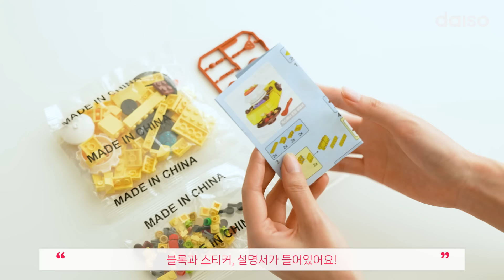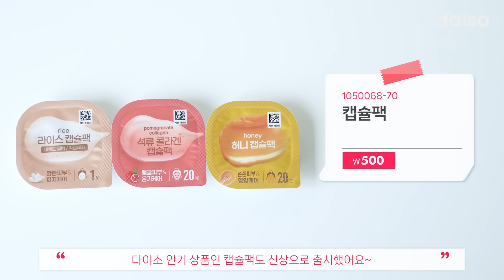2024년 따끈 따끈~다이소 찐신상 등장!💥 작고 소중한 미니블록 모음.zip | 다이소 신상 1월 2주차! 1탄🛒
이번 주말 방콕할 사람 모두 모여라!📢
다이소 찐신상! 미니블록 조립 같이 GO GO!

미니미한 가스버너, 커피머신, 토스트기까지!
모두 만들어 보자구!😉

심심할 땐, 신상 캡슐팩으로 피부관리 찹찹!
냥냥짜요! 울집 반려냥 간식까지 꼭 챙기긔!

📌상품정보
✔가전놀이 미니 블록 2000원
-전화기,커피머신_1043221
-청소기,세탁기_1043234
-토스트기,가스버너_1043235
-텔레비전, 꼬치구이머신_1043236
-냉장고,오븐_1043211

✔냥냥짜요(5개입) 2000원
-랍스타_1050261
-닭가슴살_1050262
-연어_1050263

 ✔캡슐팩 500원
-라이스_1050068
-석류 콜라겐_1050069
-허니_1050070

✔장목양말_1049440~2_1500원
✔블랙우드 지우개연필(8개입) 1000원
-HB_1043949
-B_1043951

📌타임라인
00:10 가전놀이 미니 블록
00:52 냥냥짜요
01:09 캡슐팩
01:21 장목양말
01:34 블랙우드 지우개연필